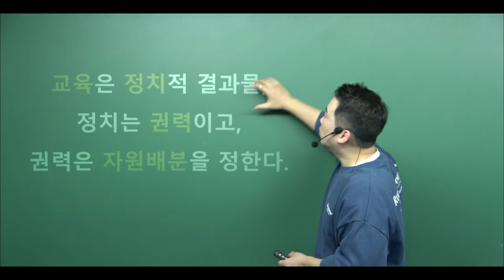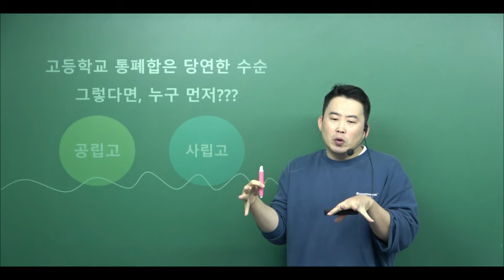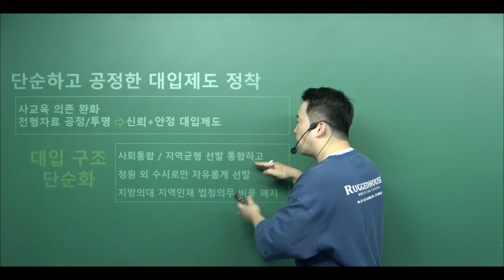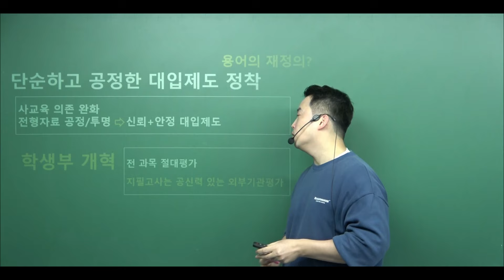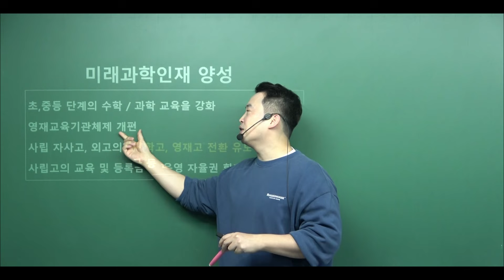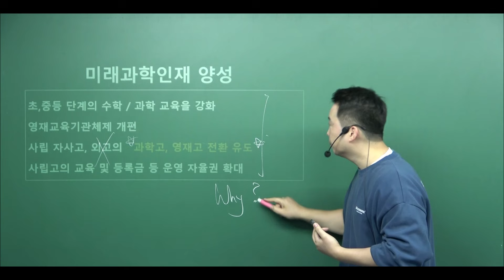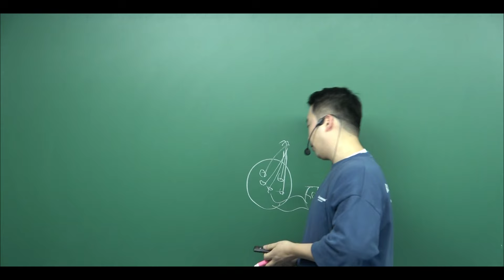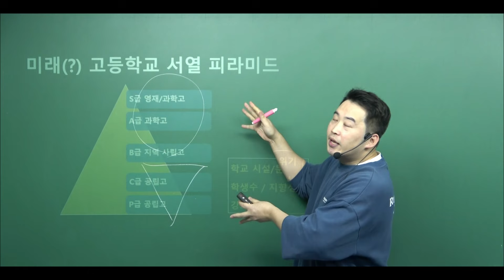미래 고등학교 서열 정리 및 공교육 붕괴 빌드업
일어나지 않은 미래에 대한 상상입니다. 상상의 재료는, 대통령실 교육혁신위원회의 회의 내용입니다. 뭐가 맞는 것인지 어질어질합니다.